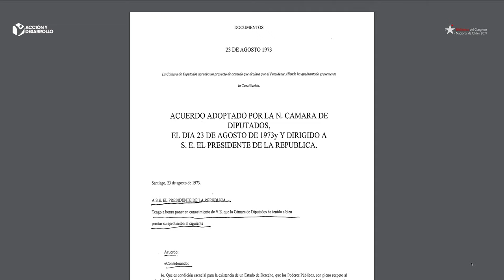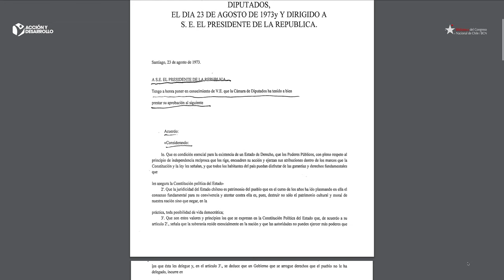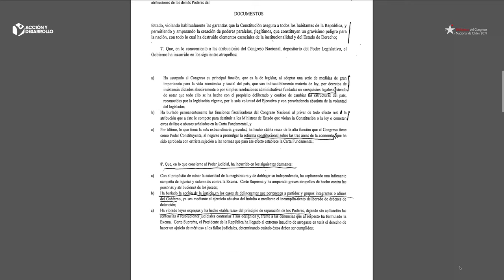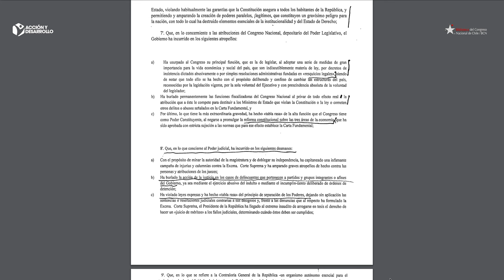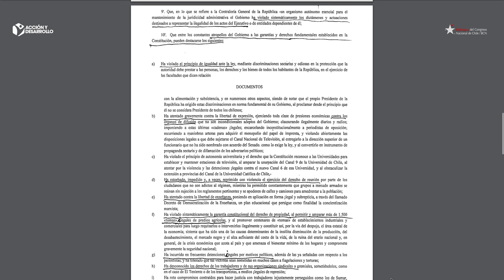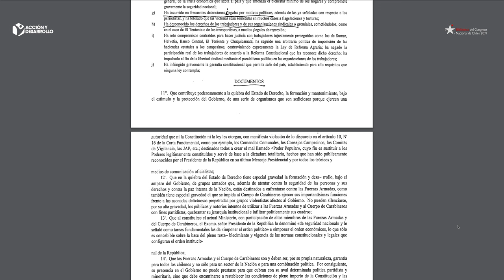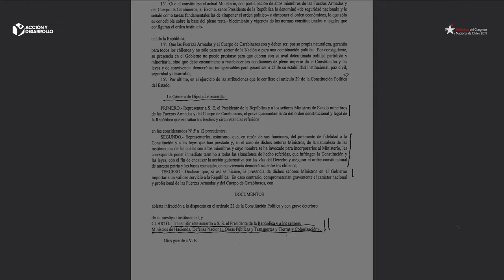ALLENDE: Es declarado inconstitucional por la Cámara de Diputados el 23 de agosto de 1973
Lectura del acuerdo adoptado por la Cámara de Diputados, firmado por la Corte Suprema y la Contraloría General de la República, en donde se exponen las numerosas faltas a la constitución y se describe incluso hasta la permisión de torturas en plena democracia.